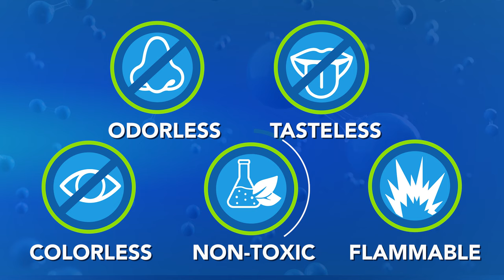Hydrogen Basics and Safety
Members of the Compressed Gas Association have long been global leaders in the production, storage, distribution, and application of hydrogen and other industrial gases.

In addition to our existing library of hydrogen standards, we are bringing our unique expertise in hydrogen to the development of new informational videos about hydrogen safety.

In this video, learn some Hydrogen basics and find out where you can access safety resources.